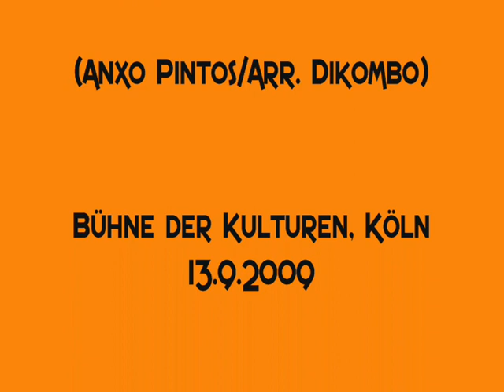Dikombo! Cancro Cru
Compositon by Anxo Pintos, Arrangement by DIKOMBO!. at the Bühne der Kulturen, Cologne on September 13, 2009.

DIKOMBO! are:

- Jochen Vogel: Cláirseach
- Bassem Hawar: Djoze
- Hank Trede: Percussion